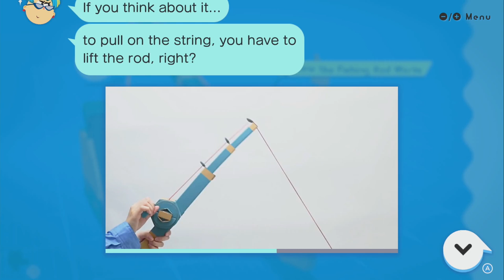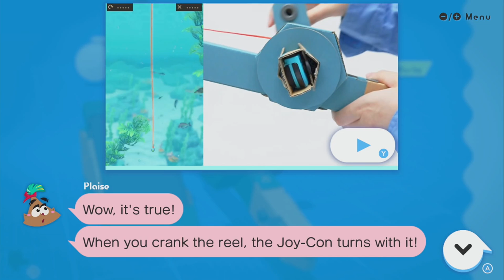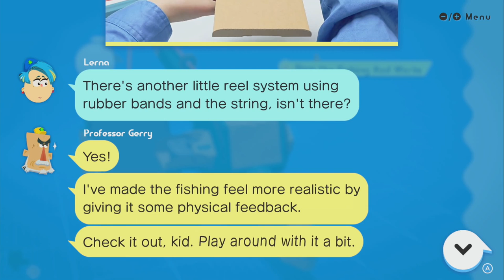DISCOVER ~ FISHING ~ How the Fishing Rod Works - LABO 01 VARIETY KIT - NO COMMENTARY 1bf